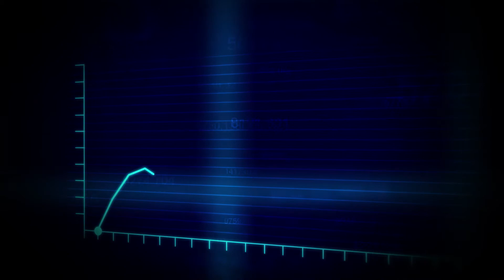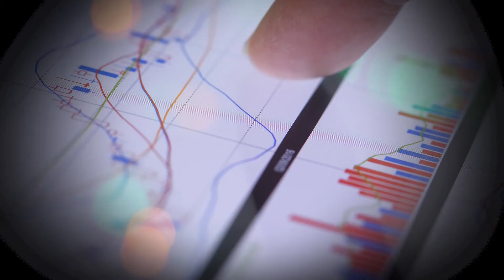Itron Forecasting Services: Insights from Industry Experts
Itron combines industry-leading forecasting knowledge with innovative software solutions and services to deliver distinctive business intelligence and outcomes. From operational (short-term) and financial (medium-term) to planning (long-term) forecasts, our team provides a deep understanding of the full spectrum of forecasting activities. Learn how AMI data enables forecasting accuracy improvements, clarity, modeling insights and new processes, and how migrating to cloud computing for forecast delivery can help reduce IT costs and minimize operational maintenance.